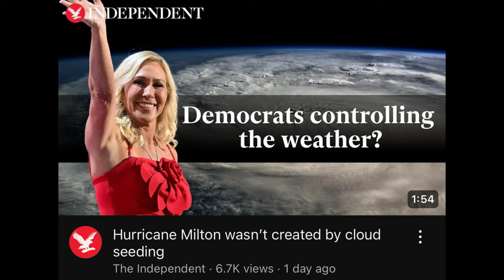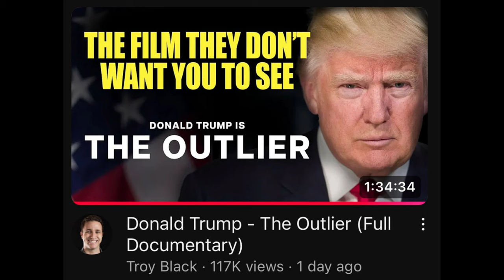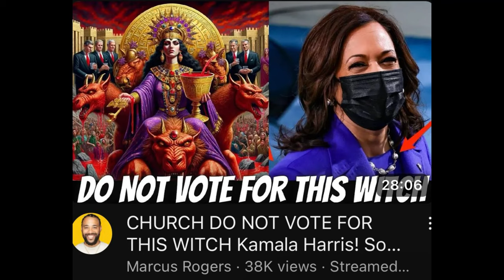FALSE TEACHERS CLAIM DEMOCRATS CAUSED THE HURRICANS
FALSE TEACHERS CLAIM DEMOCRATS CAUSED THE HURRICANS. Marcus Rogers and many false teachers claim the democrats caused the hurricans that have devastated the United States. Unfortunately, false teachers like Marcus Rogers is destroying souls. He is highly deceived! He has partaking in a false Donald Trump documentary made by false teacher Troy Black called the "Outlier." They believe the false notion that Donald Trump is anointed by God to save America.

They have turned to idol We are in such dangerous times with YouTube prophets and pastors. Because they are twisting the word of God and leading people to hell. Well we will continue to shine the light on these frauds. Because people need to break free before it's too late. Until the next video take care and God bless!